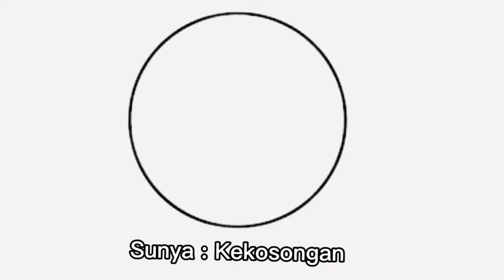Kemahakuasaan Ida Sang Hyang Widhi Wasa - Pembelajaran SD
Om Swastyastu